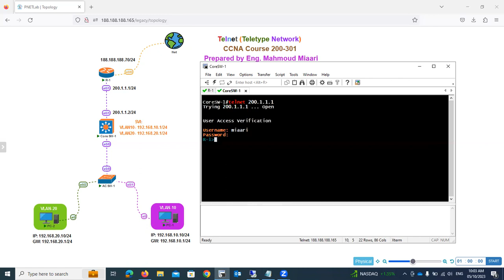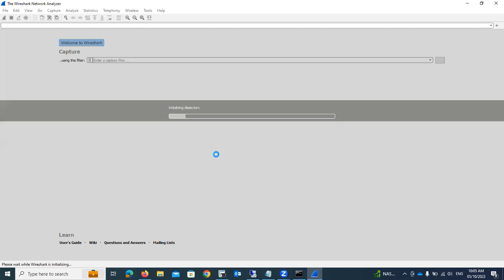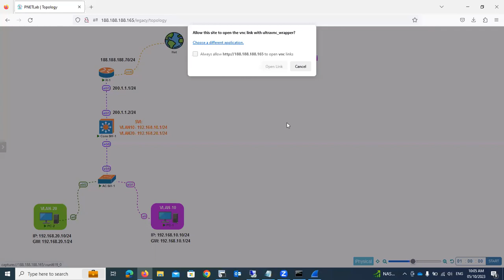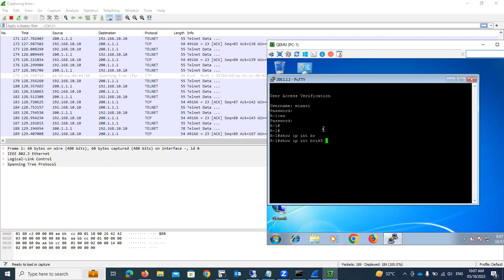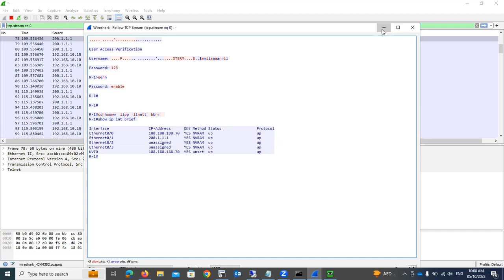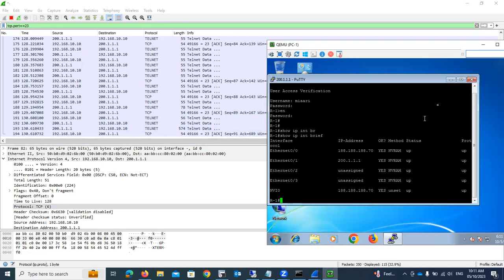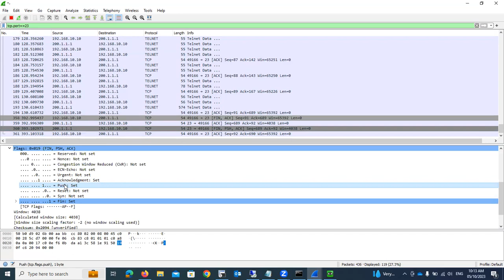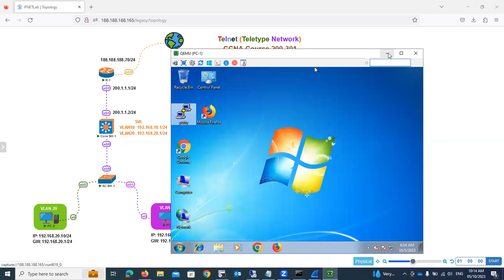87-Telnet with Wireshark Part-2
87-Telnet with Wireshark Part-2